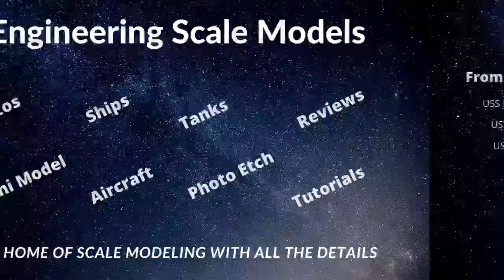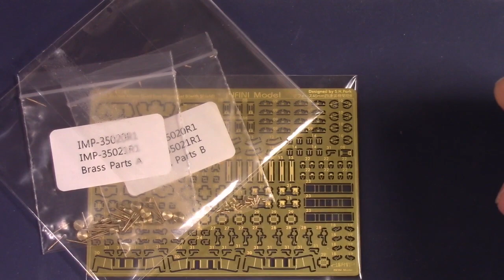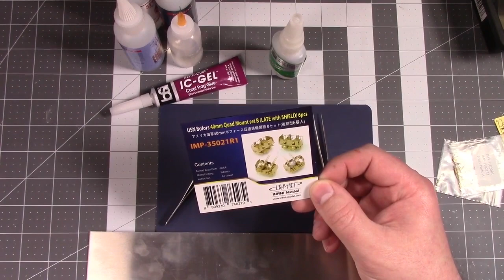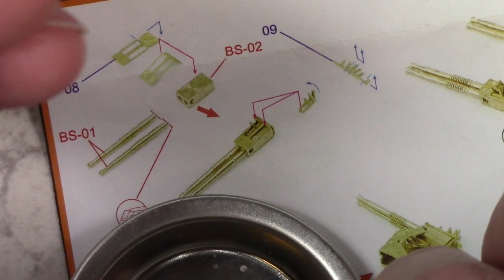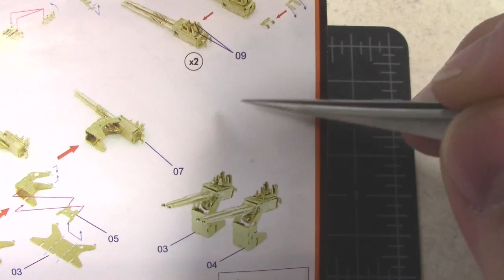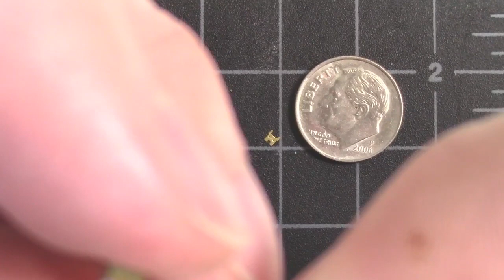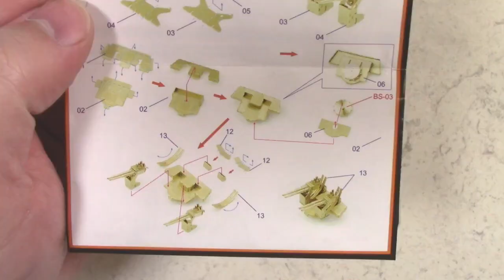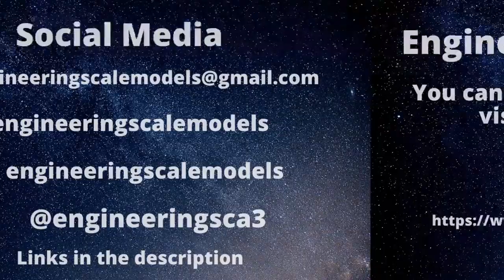S1E2 Infini Model 1/350 40mm Quad Mount Bofors Build Part 1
Ebay Store

Welcome to Engineering Scale Models, where the details live! Engineering Scale Models is a channel that focuses on the extra details that can be added to a model kit. It is hosted by me, Jason, I have been building models for many years and I hope to pass my experience onto the you the viewer. I use my engineering and machining background to tackle the problems that arise when incorporating these highly detailed upgrades. There are many issues with most models kits in general and once you start adding on the details it can get overwhelming. The integration of multiple kits from different manufacturers can be challenging, not to mention the sometimes of inaccurate details that are supplied. I hope that this channel is a source of information you can use to tackle these issues. I use a variety of upgrades from companies like Pontos, Infini Model, Eduard and many more. There are many types of models being built on the channel from ships, planes to tanks in a variety of scale. I even do the occasional kitbashing of the Warhammer Franchise. I do not claim to be an expert, I just want to share my journey of building models with all of you. I review many products from kits to tools, but I will always give my honest opinion whether good or bad. I know there is no one way to approach a task and I will use many different techniques with varying degrees of difficulty. Thank you and have a wonderful day.